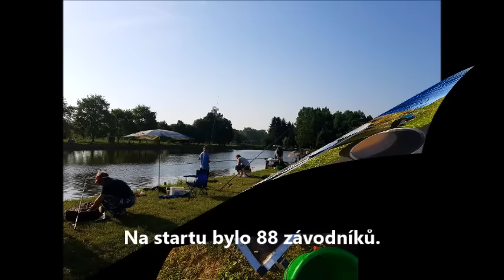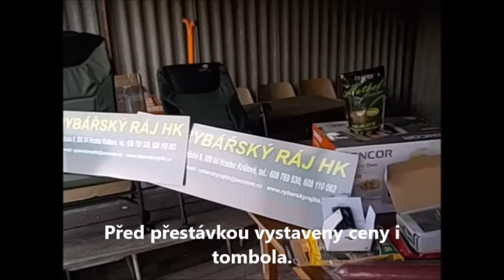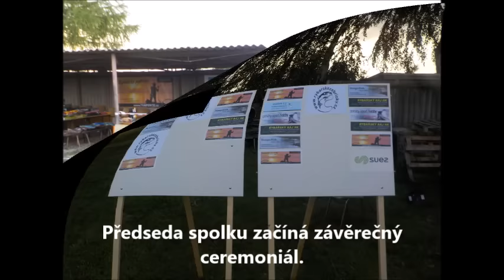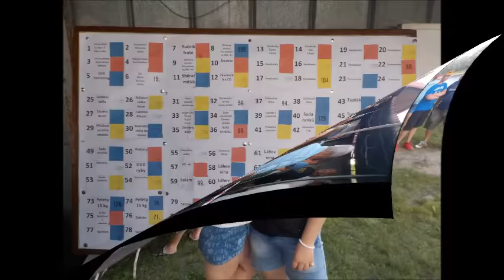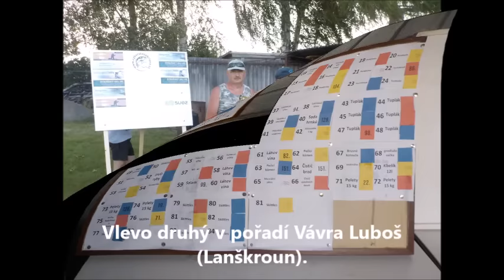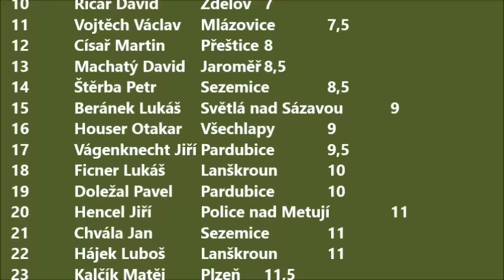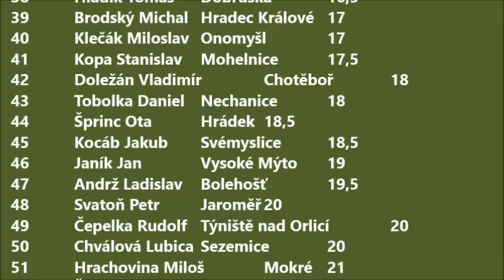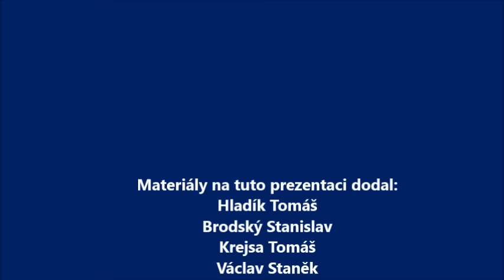Třebechovice Velká cena 25.6.2016